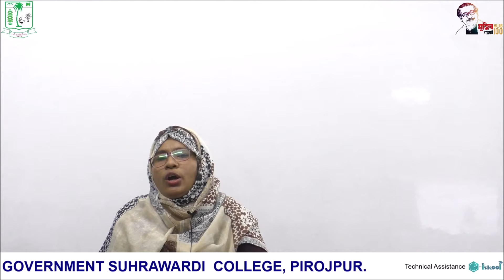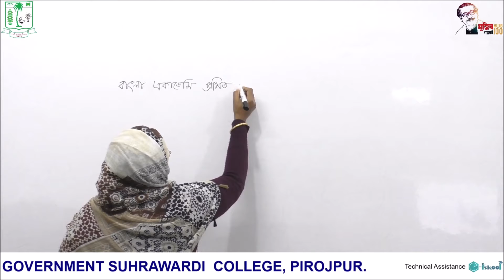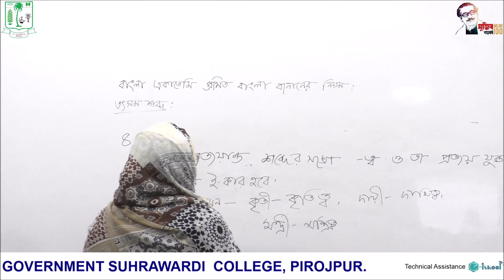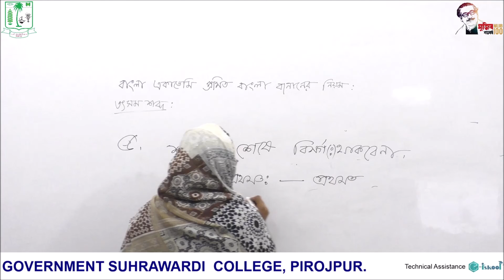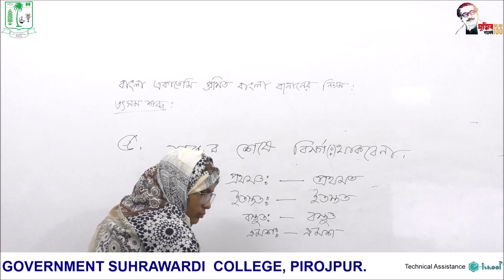একাদশ শ্রেণিবাংলা দ্বিতীয় পত্র(বাংলা বানান)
একাদশ শ্রেণি
বাংলা দ্বিতীয় পত্র
(বাংলা বানান)
রোজী পারভীন
প্রভষক, বাংলা বিভাগ